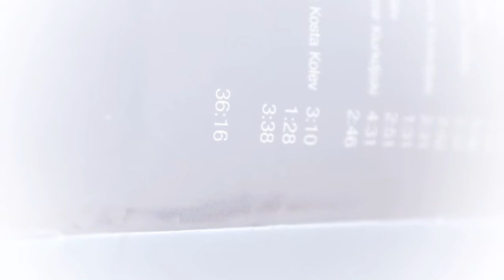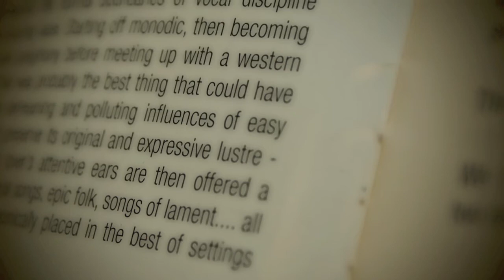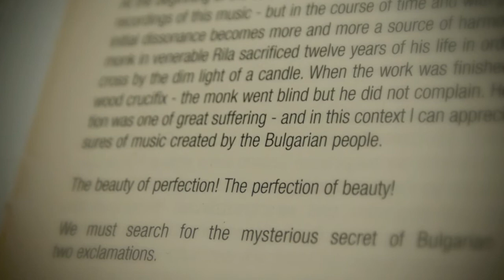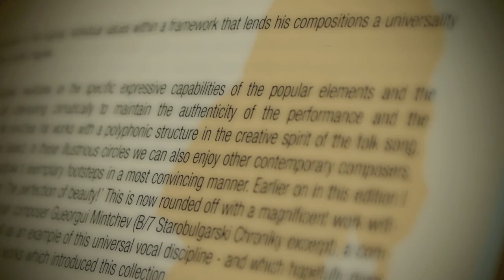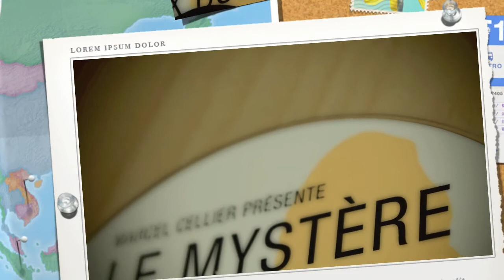POL REVUE Introduces " LE MYSTERE DE VOIX BULGARES "